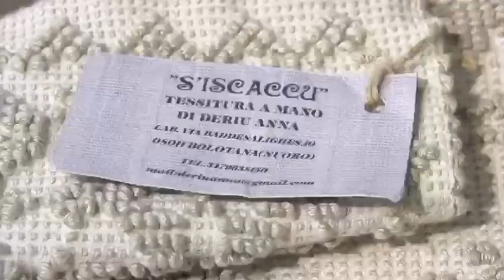59ª Fiera: Definisci il tuo lavoro di artigiano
A pochi giorni dall'inizio del viaggio tra le loro creazioni, continuiamo a scoprire come gli artigiani espositori definiscono 𝒊𝒍 𝒑𝒓𝒐𝒑𝒓𝒊𝒐 𝒍𝒂𝒗𝒐𝒓𝒐.
Video di